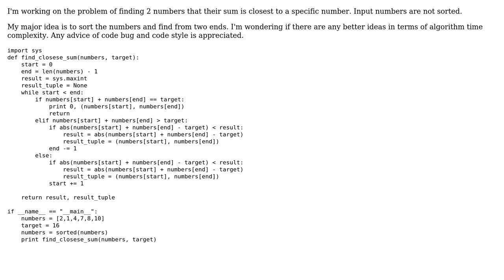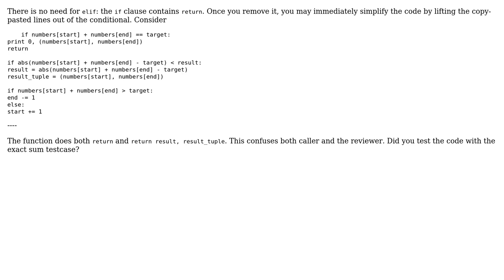Find two numbers that sum closest to a given number (2 Solutions!!)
Find two numbers that sum closest to a given number

With thanks & praise to God, and with thanks to the many people who have made this project possible! | Content (except music & images) licensed under CC BY-SA | Music | Images & others | With thanks to user vnp user Lin Ma user Jamal user Abhishek Gupta and the Stack Exchange Network Trademarks are property of their respective owners. You are responsible for your own actions.